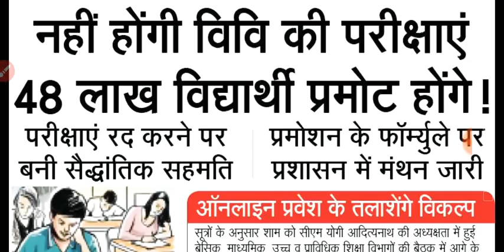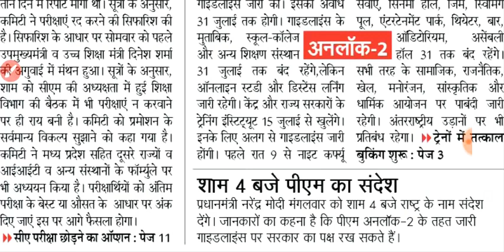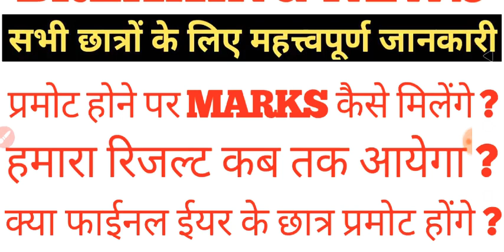Marks distribution after promotion | marks kese diye jaynge University se | dhananjay singh| MJPRU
Hello guys

All information about mjpru exams are available here for you.

For more information about any exams , scholarship, jee , AIEEE , DU ,AKTU , JNU , AMU you can contact me any tym on instagram ,facebook or you can comment your needy vedio in comment box .

Mjpru exam ki date aa gai h
2020 new exam date aa gai mjpru ki
mahatma jyotiba phule rohilkhand university 2020 exam date
mahatma jyotiba phule rohilkhand university  (mjpru) exam date has been declared
All University exam date declared
All uttarapradesh University exam date has been declared
Uttarapradesh (up) ki sari University ki exam date aa gai hai
Mjpru , lucknow University, aligarh University, Agra University , banaras University ki exam date aa gai h

Rohilkhand University promotion ke bad marks kese milenge
Marks distribution news in up Universities
Marks kese milenge
Banaras Universities
Lucknowuniversityexam
Delhi University
Mjpru University

2020 mjpru exams news
Mjpru todays breaking news
Mjpru latest Update
Mjpru update about exams
Latest Update about University exams
EXAM rates of University exams 2020
Mjpru breaking news about EXAM
2020 exams ki badi breaking news
Exams kab honge

Thank_you